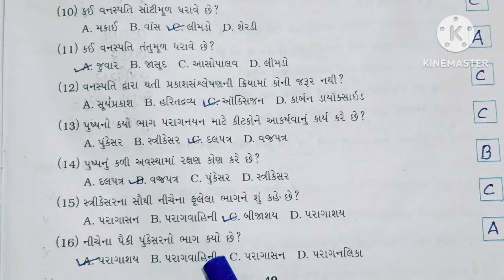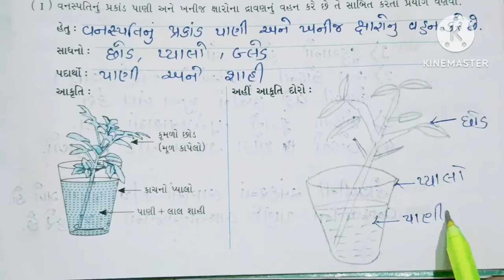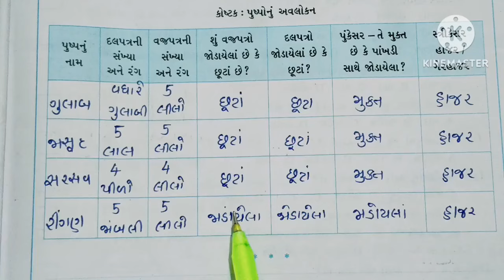ધોરણ 6 વિજ્ઞાન પાઠ : 4 સ્વાધ્યાય પોથી સોલ્યુશન || Std 6 Science chapter :4 Svadhyay pothi solution